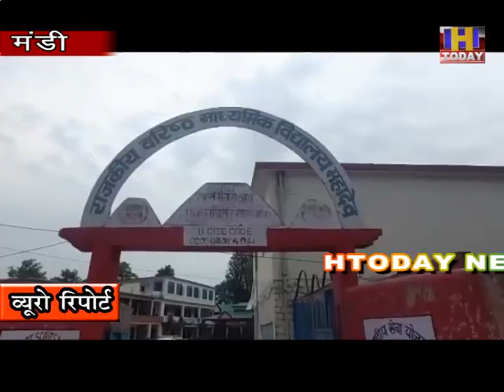सीसे स्कूल महादेव में आयोजित केंद्र में तीन अभ्यार्थियों ने एक युवती पर नकल करने का आरोप लगाया है।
सुंदरनगर के सीसे स्कूल महादेव में आयोजित केंद्र में तीन अभ्यार्थियों ने एक युवती पर नकल करने का आरोप लगाया है।